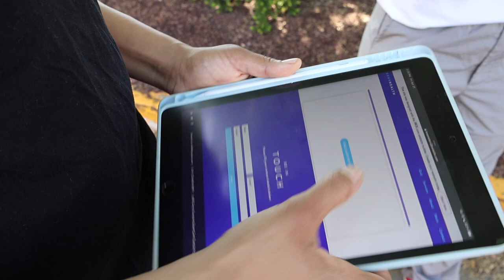XULA students teach Howard students what a health score is!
Xavier University of Louisiana student interns with bEHR Health Systems Inc. traveled to Howard University to complete health score assessments.